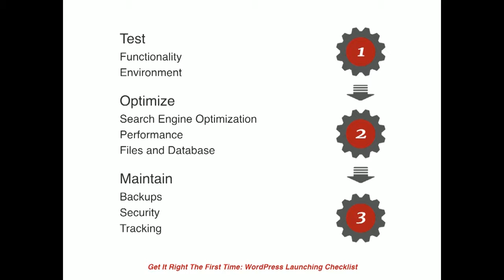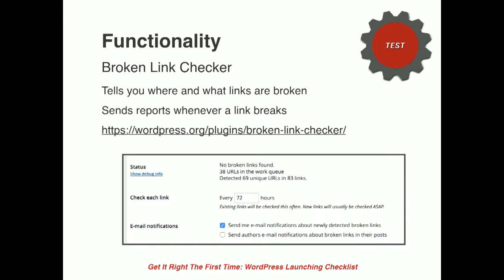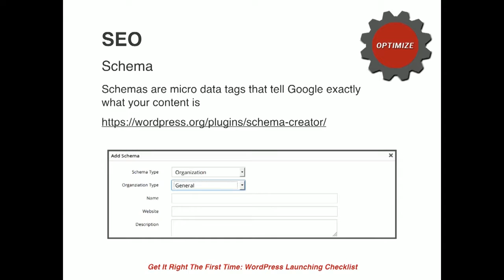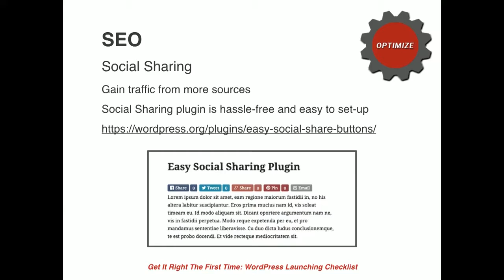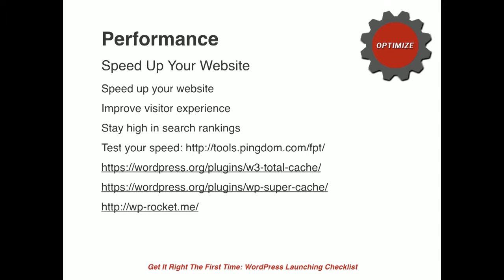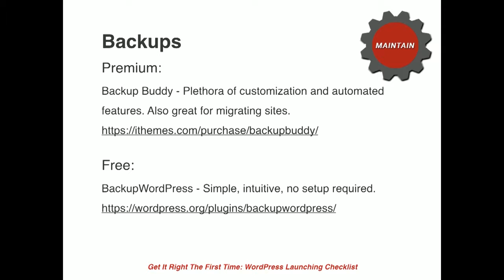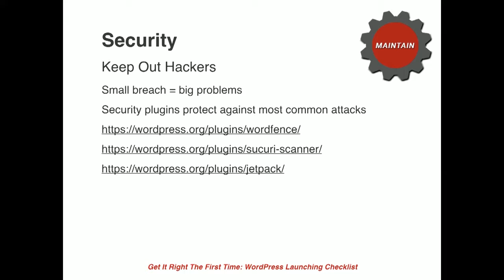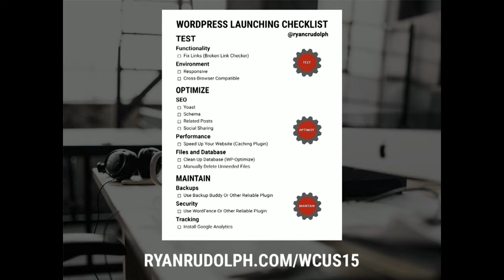Ryan Rudolph: Get It Right The First Time – WordPress Launching Checklist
Are you doing all you can before your website becomes accessible to billions of people? This talk is an overview of major elements to take into account before launching a successful WordPress website. Topics discussed include functionality, responsiveness, search engine optimization, speed, security, and backups.